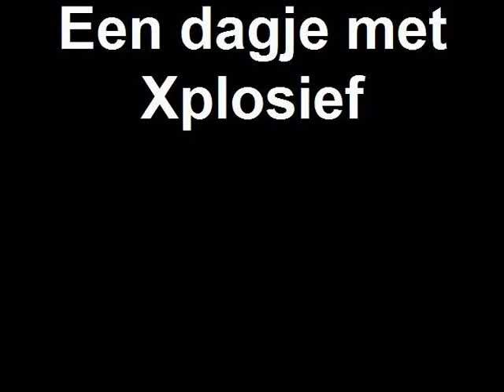Een dagje met Xplosief